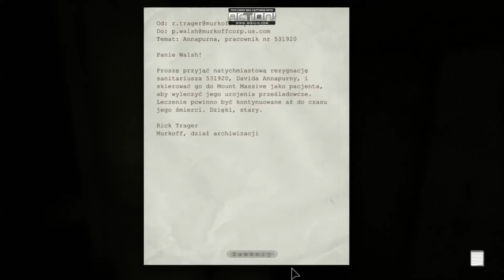OUTLAST #3 Ucieczka przed doktorkiem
Mam nadzieje ze się podobało
Jutro będzie 4 cz